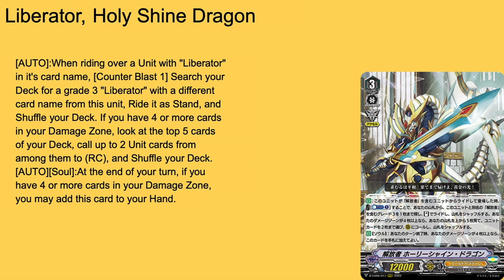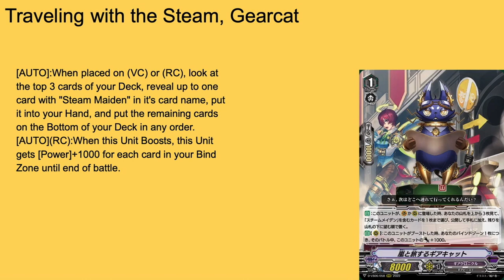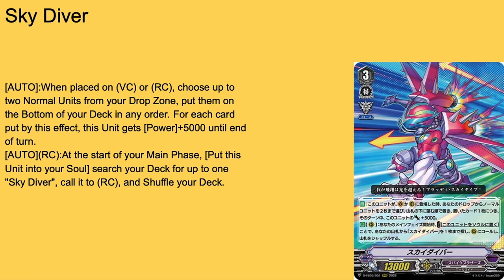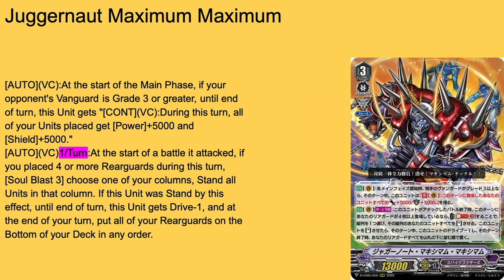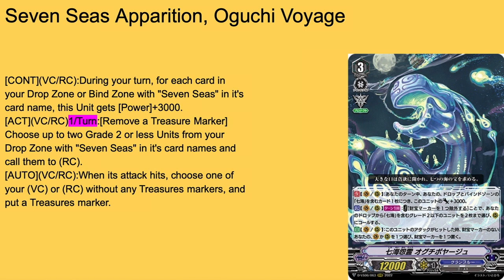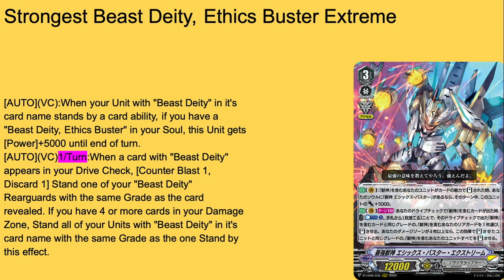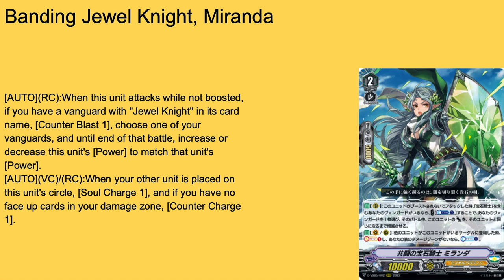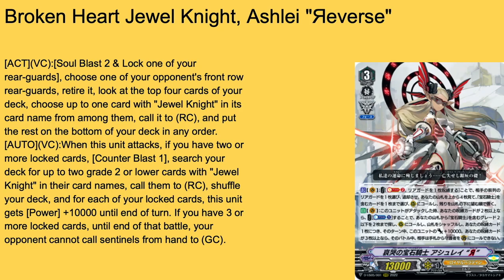Ezel in the Vanity: Hyped Reveals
Hey guys, its Vanity Ezel back at it again with another Cardfight Vanguard video. This time we have some I guess while not hyped reveals for everyone but definitely were for me. We got 180 G-guard, and actual G-Guard, great support for 2 of my favorite decks along with Ashlei and a random Enigman... for some reason. Stand Up, Vanguard!